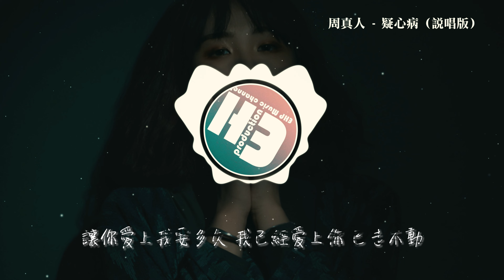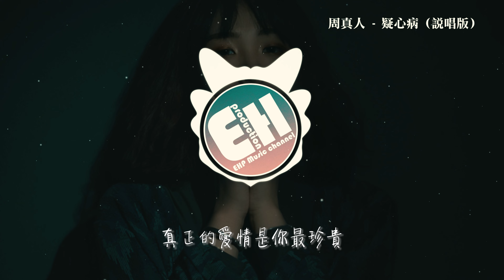周真人 - 疑心病（說唱版）『這一句我愛你說出口 我會用這一生為你守候，給不了感動 不要跟我分手。』【動態歌詞MV】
❖歌詞在下面❖
演唱：周真人
作詞Lyricist：常定晨/周真人
作曲Composer：常定晨

這一句我愛你說出口
我會用這一生為你守候
給不了感動
不要跟我分手
如果說愛上你像一場甜蜜的遊戲
沉溺在其中的人根本沒辦法脫離
都不想認輸孤注一擲多篤定
為你的付出我不覺得累
偏執的占有欲又再作祟
感情要怎麼樣在爭執裡
用最惡劣的話分清對或不對
患得患失從沒安全感
是你的疑心病最大的理由
到底該怎麼辦圍著你一直轉
醒過來淚水又打濕了枕頭
也互相都承諾過不會分手
想要輓留到底怎麼開口
用最卑微的語氣
會收拾好情緒
還是要再一次向你祈求
讓你愛上我要多久
我已經愛上你
已走不動
想拉你的手
想吻你額頭
我沉默太久
給不了感動
不要跟我分手
別再跟我分手
我無路可退
一個人呆著
我深有體會
從愛上你到現在沒有疲憊
怎麼去假裝得很無所謂
關上燈才發現
外面又亮了
下意識轉身
可你卻不見了
清醒在每一個想你的夜晚
別離開
別把我的真心給帶走
理智
和愛你的聲音
像對手總是要反覆衝突
對我不要再冷冰冰
這次我會早點認輸
每晚都做有你的夢
醒來失落感一樣很痛
想問清楚
在你的心裡面沒有把我也看待得一樣的重
你終於說出口
你對我感情也很重
不會因為我性格怪異
會有所變動
這次你不能走
我不會放開手
愛上你像跳入陷阱
可是我一直都義無反顧
我們的劇情像最長的電影
輪到你出場就讓我短路
這次我擁抱你用盡了最後的力氣
靠在你耳邊在訴說著秘密
有時會哭有時在笑
有時你發脾氣也會胡鬧
你知道我特別的特別的愛你
所有的情緒都讓我很在意
特別的你對我沒人能代替
特別的疑心病讓我很怪異
在我的心裡有你最合拍
直至死亡能將我們分開
陷入愛河我跟理智作對
真正的愛情是你最珍貴
這一句
我愛你
說出口
我會用這一生
為你守候
給不了感動
不要跟我分手